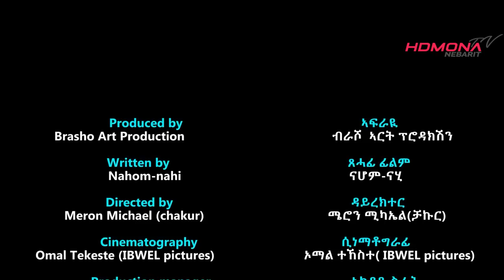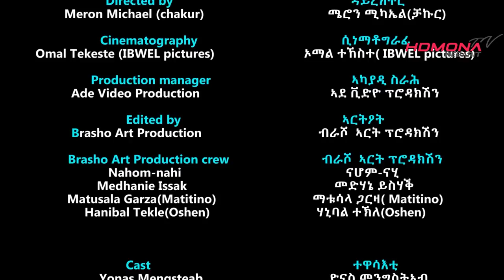HDMONA - Full Movie - ምቁር ጥልመት - New Eritrean Film 2023